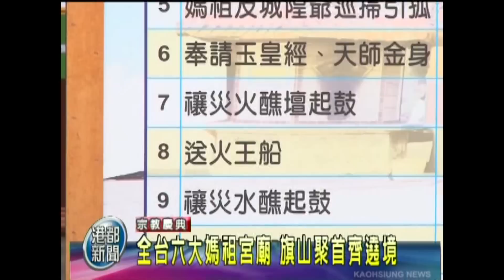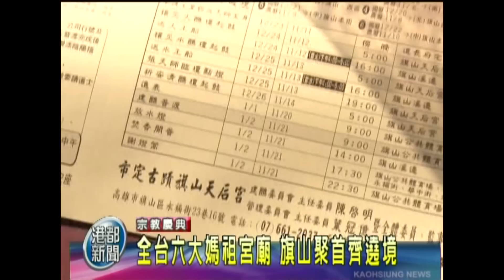TKTV高雄都會台-港都新聞1011204【旗山天后宮建醮活動 全境9天吃素戒殺生】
【旗山天后宮建醮活動 全境9天吃素戒殺生】
全台六大媽祖宮廟 旗山聚首齊遶境

帶您來看一則宗教盛事消息，
經歷過八八風災的在旗山區，雖然重建腳步站穩，
但12月還將有台灣五大媽祖宮廟，因為旗山天后宮的大型建醮活動，
罕見的要聚首進行遶境，

除了希望天上聖母庇祐當地信眾，
後續還有九天半，旗山境內甚至響應吃素。

旗山天后宮建醮委員會 主委 陳啟明
旗山天后宮建醮委員會 總幹事 呂德惠